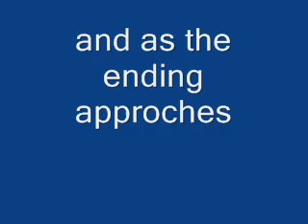alpha and omega the daleks rise trailer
the trailer for my upcomeing movie and next vid is my haul vid